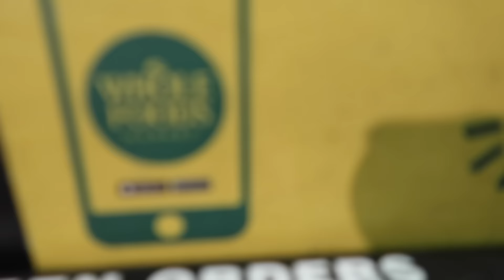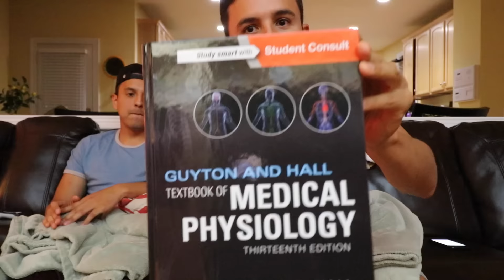CUAL ES EL SIGNIFICADO DE LA VIDA